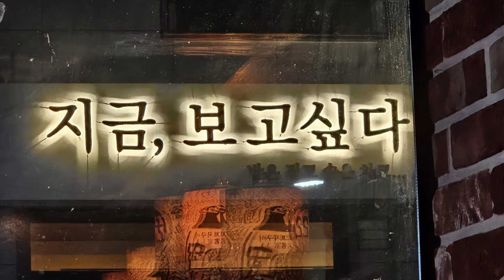미치게 그리워서(유해준 )/색소폰 COVER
한국색소폰협회 충남 논산지부
포크박색소폰TV - 연주영상